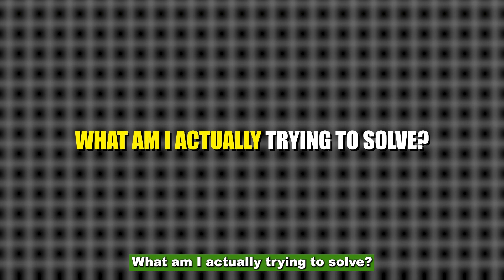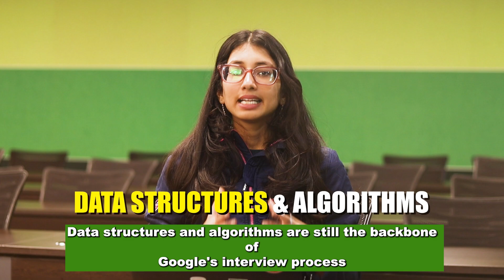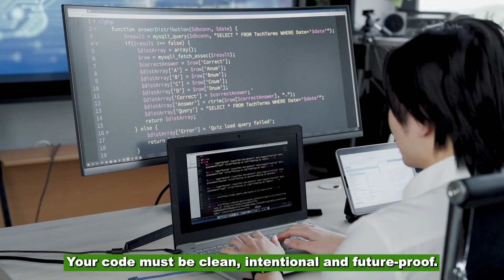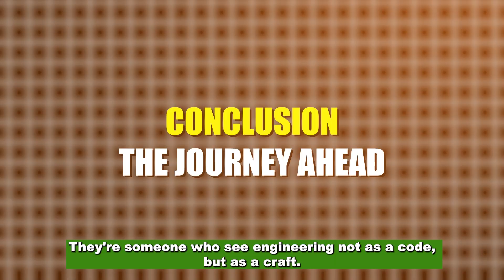How to Prepare for Google SDE? Complete Roadmap & Strategy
Preparing for Google Software Development Engineer (SDE) roles requires the right strategy, strong fundamentals, and consistent practice. In this video, we explain how to prepare for Google step by step, covering important topics like Data Structures & Algorithms, system design, problem-solving approach, coding interviews, and resume preparation. You will learn what skills Google looks for in candidates, how to practice coding effectively, and how to plan your preparation as a student or working professional. If your dream is to crack a Google SDE job, this complete guide will help you understand the roadmap and avoid common mistakes during preparation.

Get 1:1 Mock Interviews, Resume Review, Career Guidance and many more useful services from MAANG Professionals only with GfG Connect- Book your Session with an Expert Today